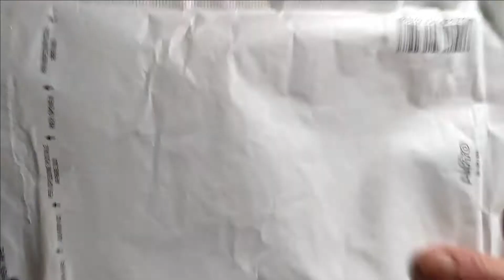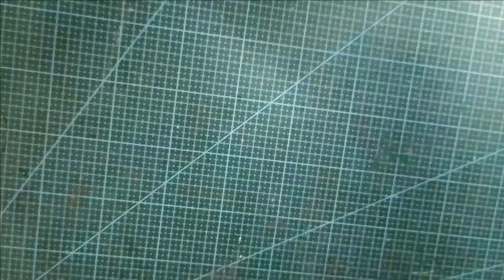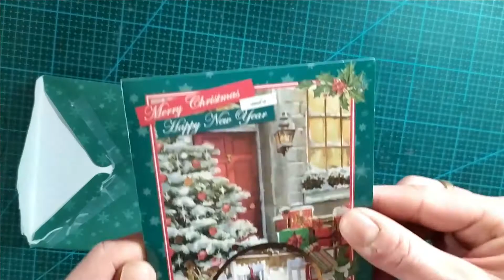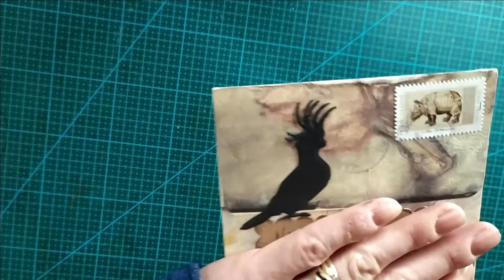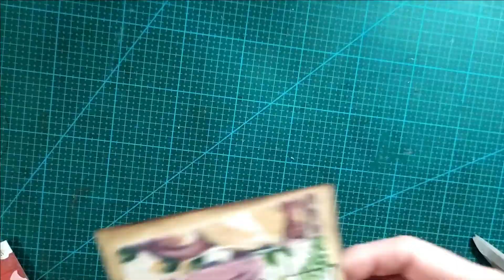merci les filles!!!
bon visionnage et merci de votre fidélité bisous bisous